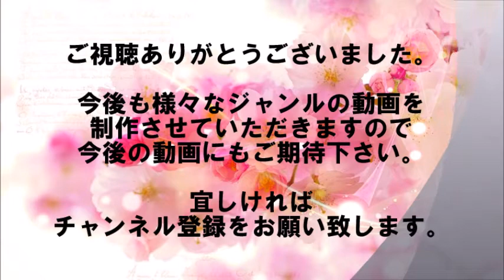ヒカキンが新居でダウンタウン＆坂上忍＆菊地亜美と宅飲み！ 「本音でハシゴ酒」に400万のワイン携え登場！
人気YouTuberのヒカキンが4月10日、自身の動画内で『ダウンタウンなう』の人気企画「本音でハシゴ酒」への出演を発表した。
前回は2018年2月に同コーナーへ登場していたヒカキンにとって、今回は久々となる出演。

【関連動画】

ダウンタウンさんと宅飲みします！400万のワインを準備しましたw【本音でハシゴ酒】

【音源引用】
甘茶の音楽工房